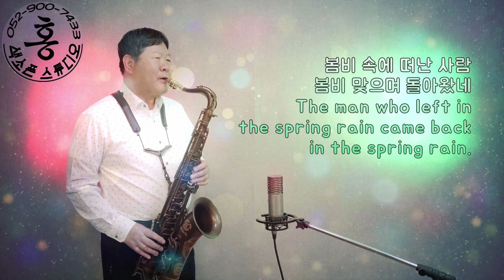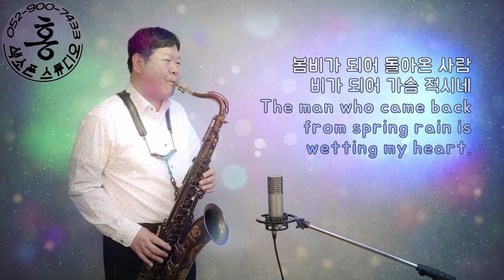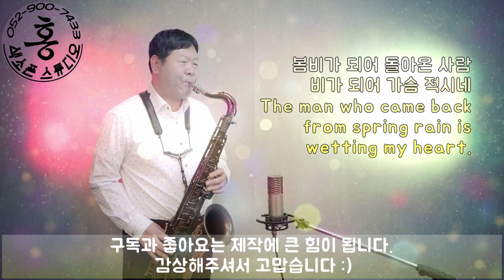[KOR/ENG]봄비(이은하)테너 색소폰연주 홍영환SPRING RAIN(Lee Eun-ha)TENOR SAXOPHONE COVER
봄의 끝자락에서
다가오는 여름에는
봄비가 그리워질 것 같아
홍영환 원장님 버전으로
봄비를 업로드합니다.

tip! 색소폰세팅
캐논볼 테너
T5-BR 드래곤펄
디오웨인 두루가 8호
마크진 리가쳐
루이스 2호 1/2

감상해주셔서 감사합니다 :)
꾸준히 업로드 할게요 ~